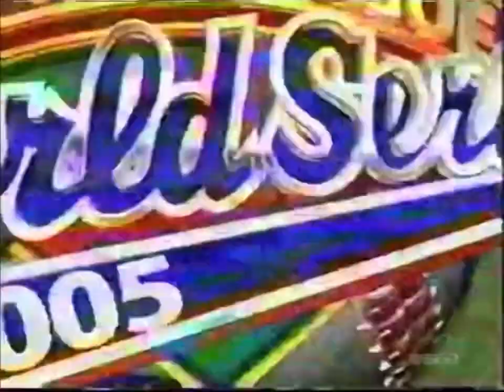LLWS 2005 Regional Intro - Georgia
Buckhead Little League
Atlanta, Georgia